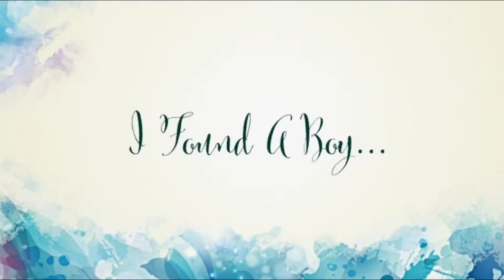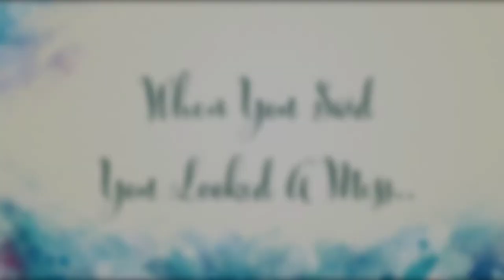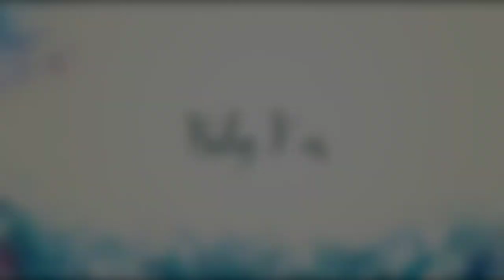Perfect - Ed Sheeran | Indian Cover by Prapty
Watch the video till last for a little twist. ^_^

Shot by my mother
Mixed by Swarnava

One of my MOST FAVOURITE ARTISTS OF ALL TIME: ED SHEERAN

Perfect by Ed Sheeran is probably one of the best love songs ever written or at least I have ever heard. All the songs from the album Divide by Ed Sheeran were so relatable and so beautiful. Perfect by Ed Sheeraan is definitely my most favourite from Divide.
Also, all the other renditions like Perfect Duet by Ed Sheeran and the queen Beyonce and the Italian version, Perfect Symmphony by Ed Sheeran and Andrea Bocelli are so so beautiful aaaahhhhh.

In this cover of mine, I kind of tried to make a female version of the song infused with a little Italian from the Perfect Symphony.
I really hope you like my cover of Perfect by Ed Sheeran and/or Perfect Symphony by Ed Sheeran and Andrea Bocelli.

Lyrics:

Well, I found a boy, beautiful and sweet

Well I found a man, stronger than anyone I know
He shares my dreams, I hope that someday we'll share a home
I found love, to carry more than just my secrets
I'll be your girl, be my man

Well baby, I'm dancing in the dark, with you between my arms
Barefoot on the grass, while listening to our favorite song

Ballo con te, nell'oscurità
Stretti forte poi, a piedi nudi noi
Dentro la nostra musica
Ho creduto sempre in noi
Perchè sei un angelo e io ti ho aspettato
Quanto ti ho aspettato
Perché tu stasera, sei perfetta per me